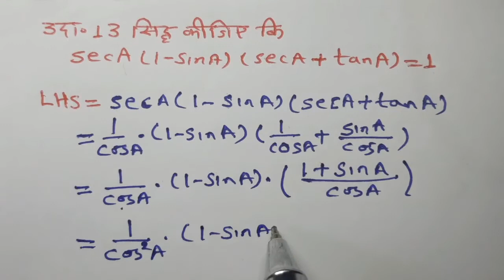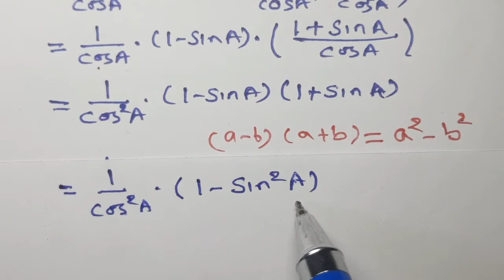class 10 maths chapter 8 trigonometry exercise 8.4 example 13 | NCERT MATHS | 8 त्रिकोणमिति का परिचय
प्रिय छात्रों नमस्कार...!
मैं आप सभी का स्वागत करता हूँ, अपने
यूट्यूब चैनल *Maths with Shahid Ansari* पर।।।।।
मिलता है कक्षा 9वीं और 10वीं के सभी विषयों के साथ साथ (गणित और विज्ञान) की बेहतरीन
Video, Tricks के साथ PDF और बोर्ड परीक्षा में अच्छे
नंबर लाने का TipsIII
बिहार बोर्ड, उत्तरप्रदेश बोर्ड, मध्यप्रदेश बोर्ड, राजस्थान बोर्ड
के बच्चे जुड़ सकते है। सभी बोर्ड जहाँ NCERT Pattern
यहाँ प्रत्येक दिन 9th और 10th का video अपलोड होता है।
*Maths with Shahid Ansari* YouTube channel से जुड़ने के लिए आपका बहुत - बहुत
शुक्रिया।।।।
 trigonometry
class 10 MATHS |
8 त्रिकोणमिति का परिचय प्रश्नावली 8.4 उदा 13
trikonmiti ka parichay
trigonometry
Class-10th NCERT गणित प्रश्नावली 8.4 उदा 13
trigonometry,
class 10 MATHS ,
8 त्रिकोणमिति का परिचय प्रश्नावली 8.4 उदा 13
trikonmiti ka parichay ,
trigonometry,
Shahid ansari,
Ncert maths class 10th, mathematics Analysis, class 10 math, Hindi medium math class 10, exercise 8.4 ncert solutions, trigonometry, class 10 trigonometry, Class-10th NCERT गणित प्रश्नावाली 8.4, Trigonometry त्रिकोणमिती
class 10 math exercise 8.4 ncert solutions
 CBSE
up board class 10 math
 BSEB class 10 math
math
maths,
mathematics
trigonometry
trigonometry basics
 trigonometry concept
trigonometry in hindi
trigonometry introduction
Trigonometry Class 10 Chapter 8
 Trigonometry Formulas
Trigonometry Tricks
 Class 10 maths chapter 8
 class 10 maths, maths class 10
trigonometry table
Ncert maths class 10th hindi
 Ncert maths
Class-10th NCERT गणित
 Mp board maths
class 10 maths chapter 8 exercise 8.4 example 13
 class 10 maths exercise 8.4 example 13
8.4 maths class 10 example 13
8.4 maths class 10
class 10 math chapter 8.4 in hindi
 class 10 maths  8.4 example 13
class 10 maths chapter 8 exercise 8.4 exa13 in hindi
 ncert maths class 10 trigonometry
class 10 maths chapter 8 exercise 8.4 exa13
 ncert solutions for class 10 maths
8.4 ka example 13